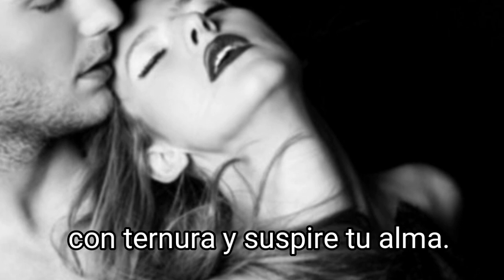🌷Frase de Amor: Bésame hasta que tus labios pierdan dominio propio...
Psicología "Bésame hasta que tus
labios pierdan dominio
propio, hasta que nazca el
instinto de morderme.
Bésame hasta que tus manos
invadan mi cara con ternura
y suspire tu alma. Bésame
hasta que solo existamos tu
y yo , bésame hasta que se
apague el sol"